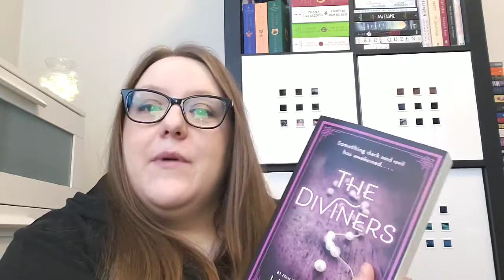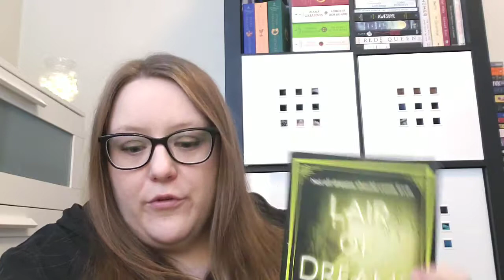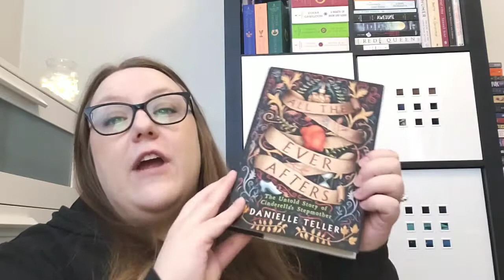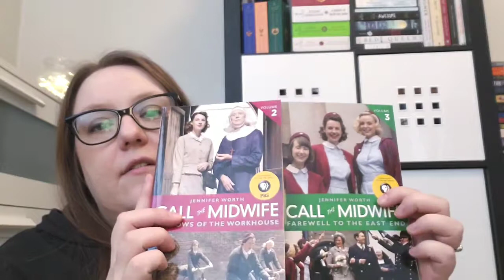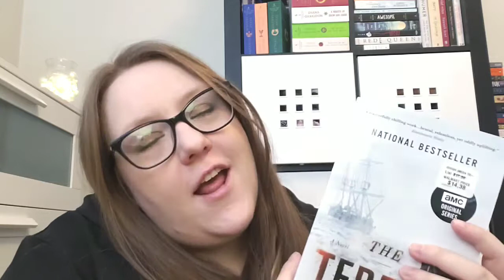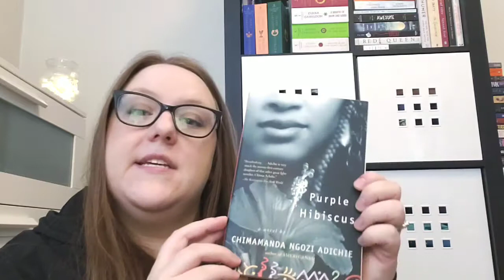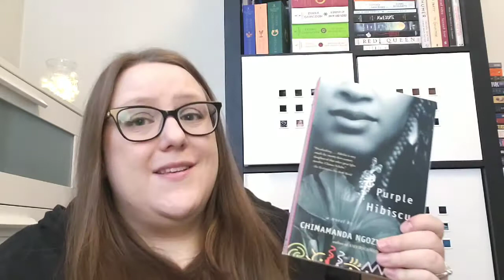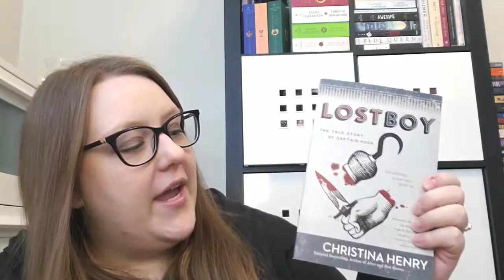Book Haul - February 2019